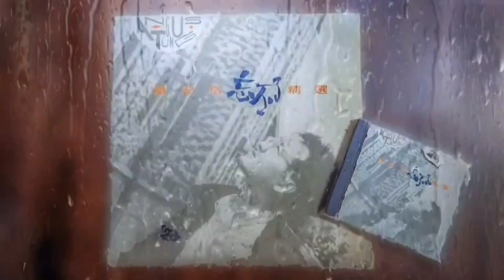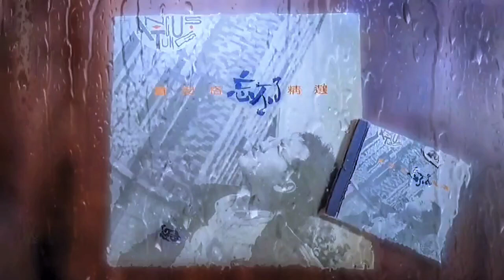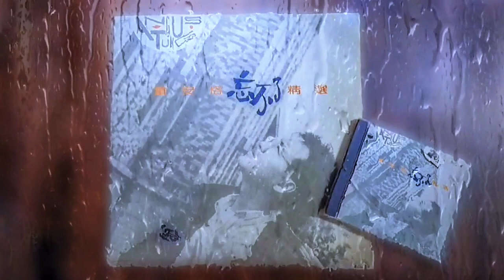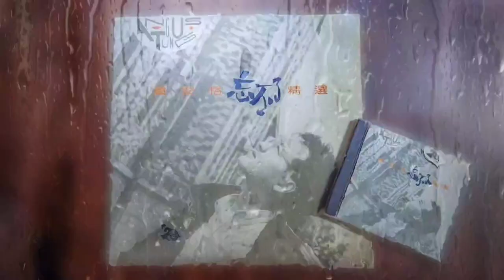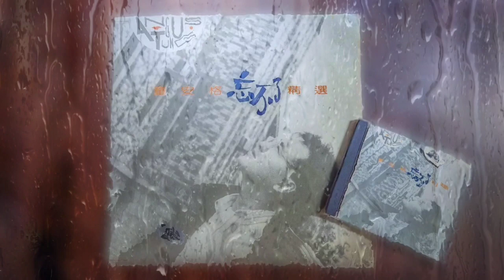童安格 - 讓生命等候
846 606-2 童安格『童安格忘不了精選』

1990年 香港寶麗金 發行